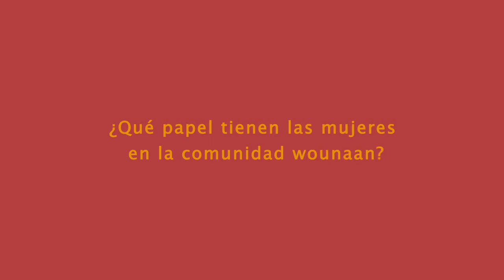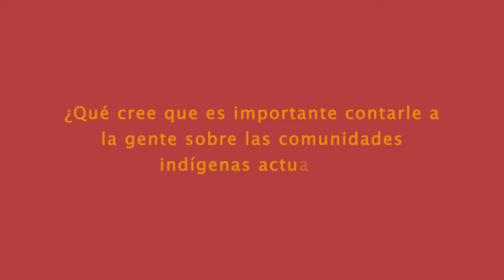Los Indígenas cuentan - Parte 8